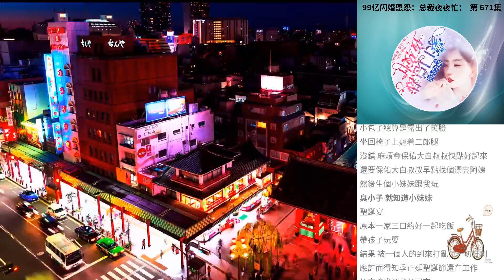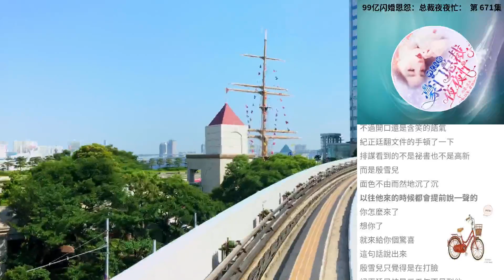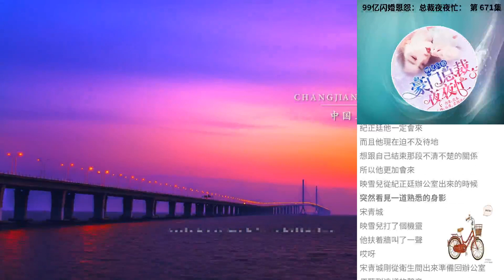99億閃婚恩怨：總裁夜夜忙： 第 671集